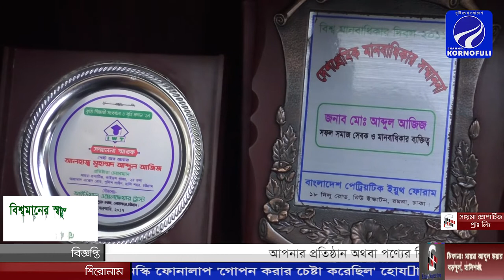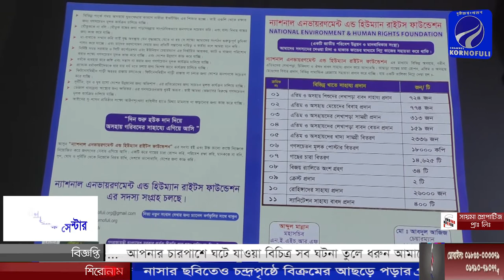পর্যটন দিবসে পর্যটন শিল্পের অবস্থা নিয়ে যা বললেন চ্যানেল কর্ণফুলীর চেয়ারম্যান - মোঃ আব্দুল আজিজ